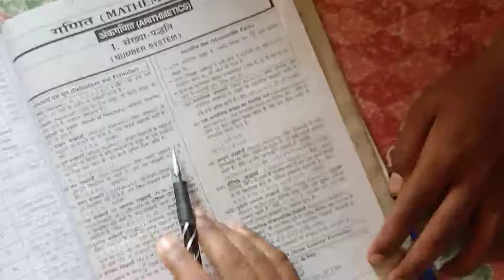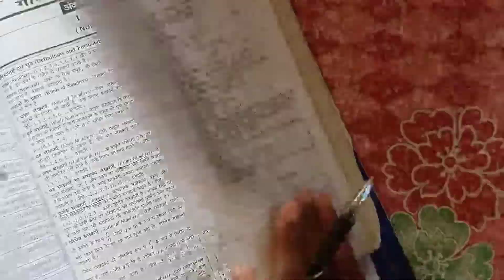Number system polytechnic intrance math lecture-09